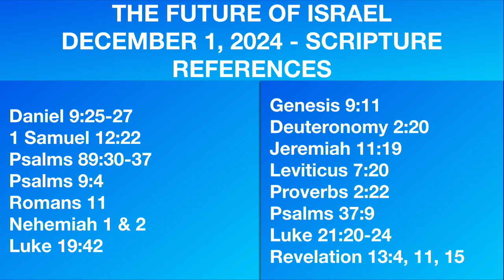December 1, 2024 (Daniel 9:25-27) The Future of Israel